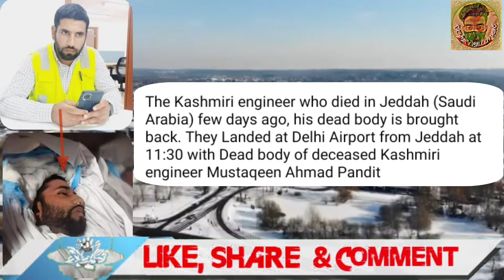Kashmiri Engineer Ki Laash Ghar Phuch Gaye 😭 | Mustaqeen Bhai